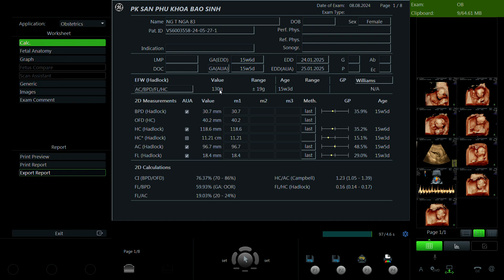Nguyễn Thị Nga 1983